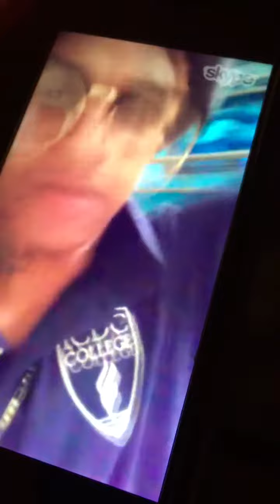Orlando brown interview part 3. Answer Kanyetothe fan questions. Says young thug destroying youth.